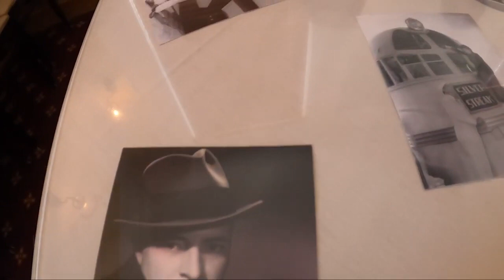Boulder Dam Hotel Restaurant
The idiots take a trip to Boulder City in this fun and delightful episode of Brunch of Idiots. They enjoy the amazing food and people at the Boulders Dam Hotel Restaurant.